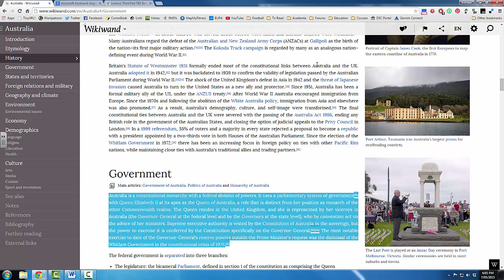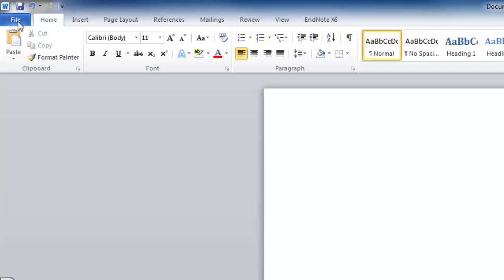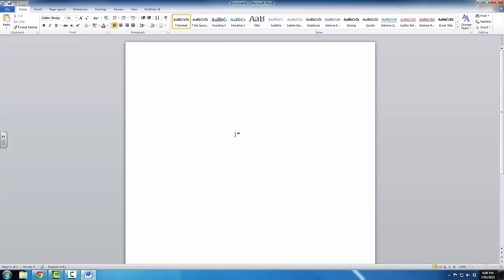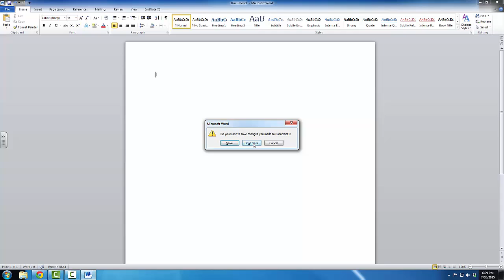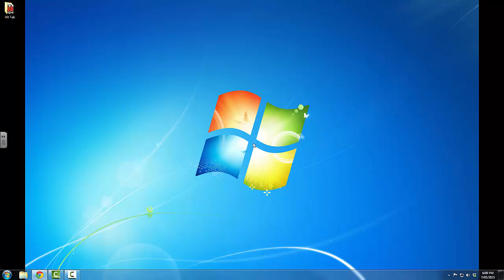Fundamental Computer Skills Video 4 - Closing Programs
This is video four in the Fundamental Computer Skills unit and focuses on the three options for closing a computer program.